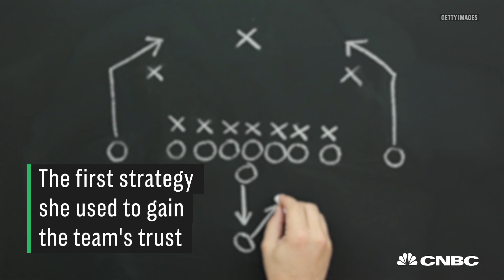3 Strategies For Success From The NFL's First Female Coach Jen Welter | CNBC Make It.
Jen Welter shares what she learned from her experience coaching in the NFL.

3 Strategies For Success From The NFL's First Female Coach Jen Welter | CNBC Make It.